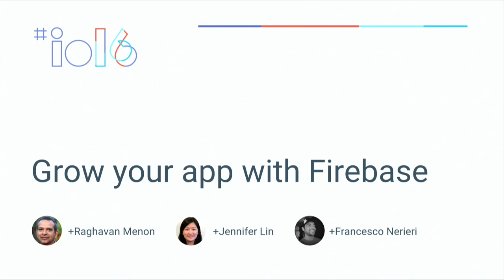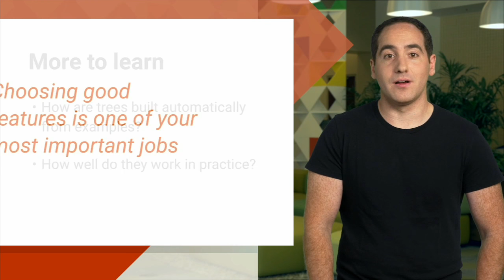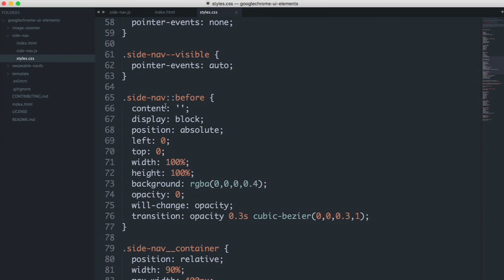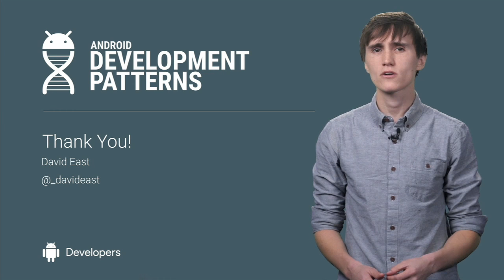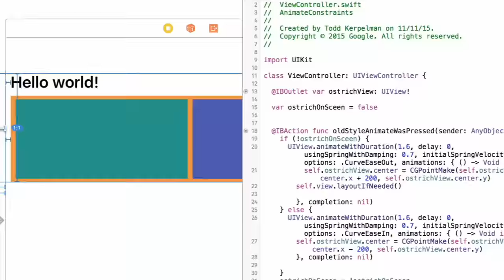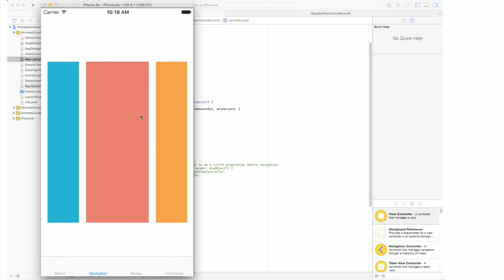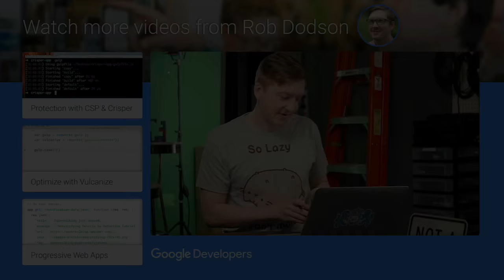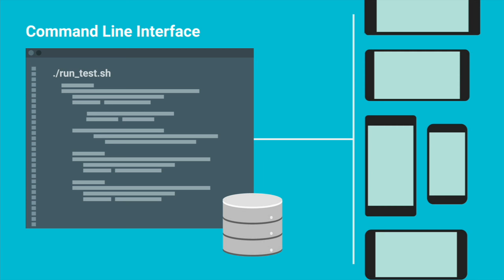Google I/O 2016 - Day 2 Track 2